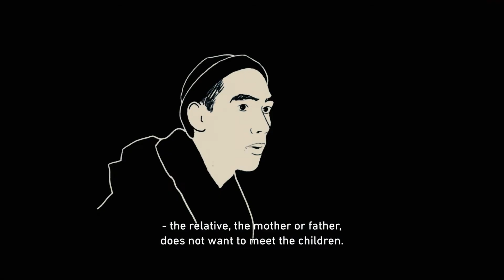Code Name: Nagasaki | Trailer | Nordisk Panorama 2021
Marius and Fredrik forged a friendship through filmmaking and took on a unique challenge: finding Marius’s long-lost Japanese mother.

The New Nordic Voice competition introduces promising Nordic filmmakers. Their work has not previously been screened in the Nordisk Panorama Film Festival competition programme, and the selected films are among the first releases by the filmmaker.